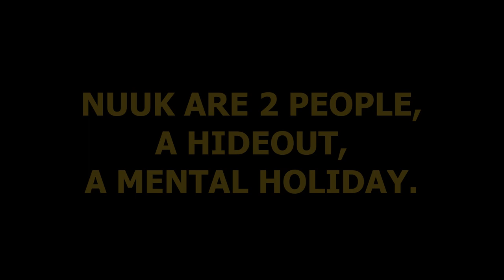NUUK - Live At Mühsamstudio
NUUK, the emerging ambient duo from Berlin, perform tracks from the new album "Visit to Sisimiut" live at Mühsamstudio. Their modular synth setup blossoms as they perform their imaginary musical trip to Greenland.